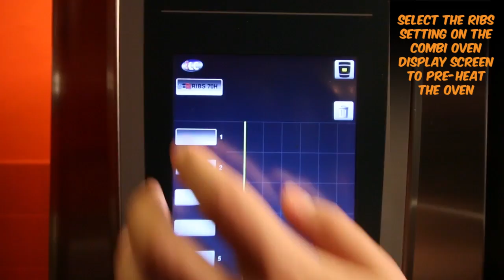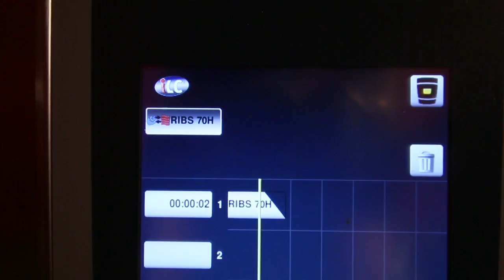Ticklish Training Video: How To Prepare Signature BBQ Ribs